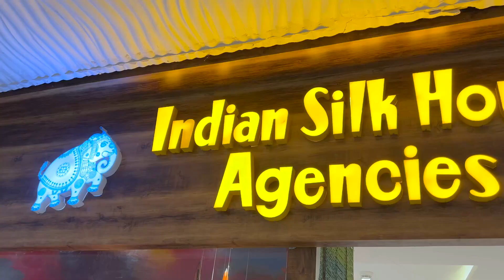Exclusive Sarees from INDIAN SILK HOUSE Agencies | Durga Pujo,23 Collection with Price#sareeshopping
We are bringing in a Durga Pujo special saree collection exclusive preview from Indian Silk House Agencies. Watch the vlog to know more!

Address: Mani Square Mall, 2nd Floor